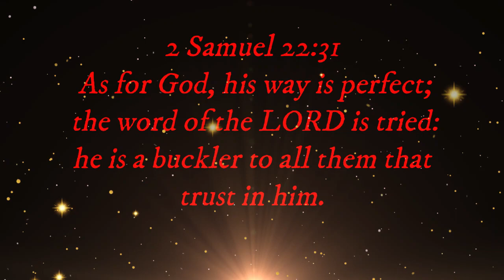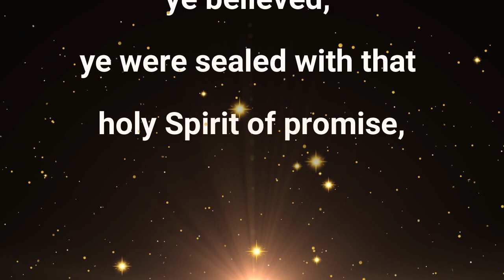TRUST THE LORD